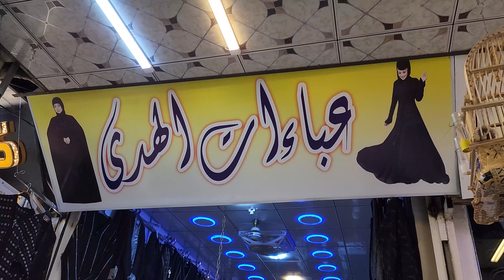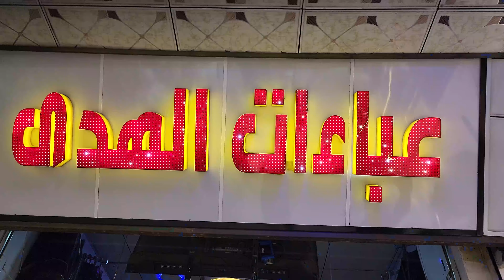فلوك في سوق شلال اكبر سوق في بغداد تعالو راح اتشوف انواع الجبب اسعار صدمه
فلوك في سوق شلال اكبر سوق في بغداد تعالو راح اتشوف انواع الجبب
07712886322 اسامه محلات حرير جب
البيج hareer_if
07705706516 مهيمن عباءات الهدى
سوق شلال الشعب
سوق شلال انواع الفضيات
الشعب سوك شلال عمارة البدلات داخل القيصريه
اسعار المفروشات والستائر والغطوات واللحف وفرشة عرسان في الشعب هذا القديو يجهز بيتك
جولة في اسواق الكاظمية (باب المراد وباب الدروازة
أعرف عيارات الفضه
احدث انواع البشت والعبائات الاسلامية
غرف نوم تركي وصاج كناتير وتخومة قنفات وكاونترات واغراض اخرى أسعار مناسبة
سوق النهضة في بغداد
سوق النهضة يوم الجمعة اليوم الاغراض تخبل وبسعر مناسب كلشي وكلاشي موجود
سوق النهضه في بغدادمواقيت
سوق النهضه في بغداداذان
هيكل سرير كوين
ستائر معتمة
غرفة نوم مضمد
براز بار مع ظهورهم
مقعد التخزين
خزانة الكتب
غرف نوم
ارتفاع شريط البراز
بوفيهات وخزائن جانبية
رف الكتب
سوق النهضة في بغداد مول الفقراء يوم الجمعة
غرفة نوم مضمد
مرآة الحمام
مقعد التخزين
خزانة الكتب
ارتفاع شريط البراز
بوفيهات وخزائن جانبية
رف الكتب
اسعارالزوالي والسجاد والكاربد والموكينات أحدث تصاميم السجاد في الأسواق العراقية
اسعارالزوالي  والسجاد والكاربد والموكينات
أجمل المفروشات الــــــ 3d
اسعار المفروشات و الزوالي و الكاربت في بغداد مفروشات
مفروشات
أحدث تصاميم السجاد في الأسواق العراقية قياسات تناسب كل الأماكن
عالم المفروشات
سوق المفروشات والسجاد
سوق الشورجه  الزوالي  والسجاد والكاربد والموكينات
زوالي
موكيتات
كاربد
سجاد
 دواسات ارضيه
سوق النهضة بغداد
سوق النهضه مول الفقراء
سوق النهضة بغداد
سوق النهضه في بغدادحاله
سوق النهضه في بغدادموعد
سوق النهضه في بغداد
سوق النهضة بغداد
هيكل سرير كوين
ستائر معتمة
اسعار الزوالي والسجاد والكاربت في سوق الشورجة_كاشان ايراني وحرير تركي موديلات الشتاء مع ذكر السعر
سوق الشورجه في بغداد لبيع الزوالي والكاربد والسجاد..كاشان ايراني.. سجاد حرير تركي..مدات..قطر تركي..
شوف الزوالي والسجاد والموكت في معارض شارع فلسطين _كاشان ايراني_ وحرير تركي_ومدات_وكاربت_احدث موديل
زوالي كاشان خيط ألماني
سوق النهضة بغداد
سوق النهضة بغداد
سوق النهضة بغداد
سوق الشورجه اسعار الزوالي والبطانيات
هيكل سرير كوين
ستائر معتمة
جوله في سوق النهضة في بغداد يوم الجمعة  لبيع وشراء الاغراض المستعمله حاجات رخيصه سوق فخم..
غرفة نوم مضمد
مرآة الحمام
مقعد التخزين
خزانة الكتب
غرف نوم
ارتفاع شريط البراز
بوفيهات وخزائن جانبية
رف الكتب
غرفة نوم مضمد
مرآة الحمام
مقعد التخزين
خزانة الكتب
ارتفاع شريط البراز
بوفيهات وخزائن جانبية
رف الكتب
سوق النهضة في بغداد مول الفقراء يوم الجمعه